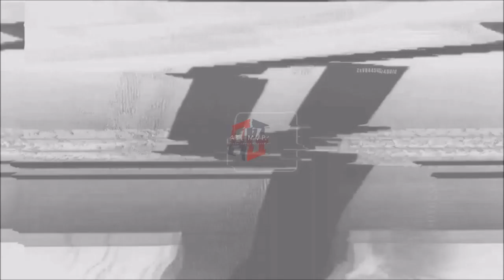DETROIT LIONS: Jason Huntley ᴴᴰ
BREAKING NEWS || DETROIT LIONS || JASON HUNTLEY HIGHLIGHTS